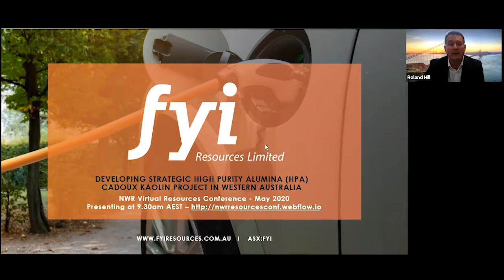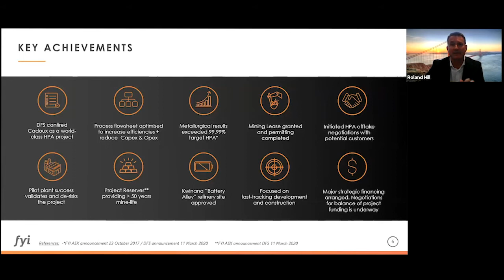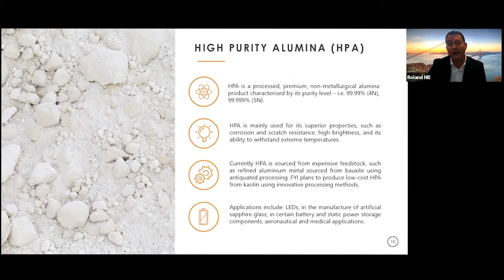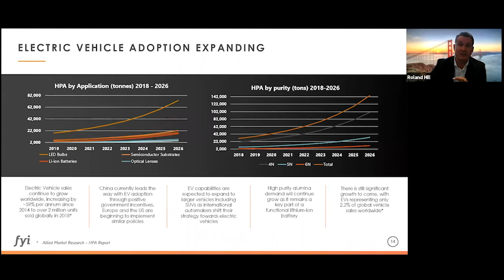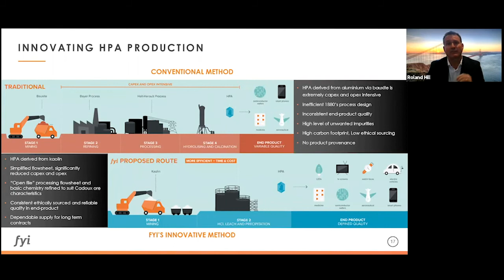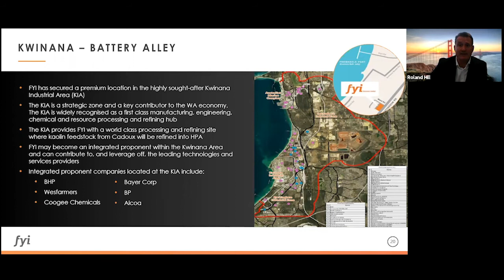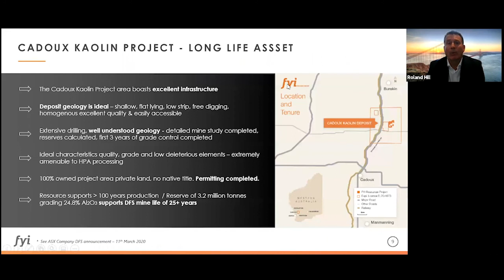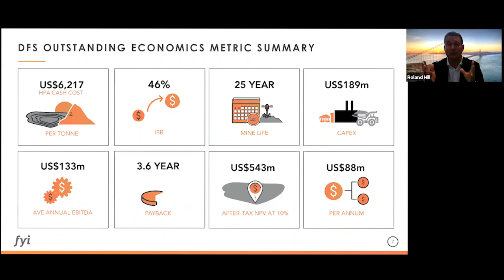FYI Resources Presentation – NWR Virtual Small Cap Investor Conference, Series 3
Presentation from Roland Hill, Managing Director. FYI is developing a long life fully integrated high quality, high purity alumina (HPA) production project for both general / traditional and niche markets. FYI’s corporate objective is to position itself to be a significant producer of HPA within these rapidly developing markets which include applications in LED, electric vehicle, smartphone and television screen as well as other associated high-tech product markets.